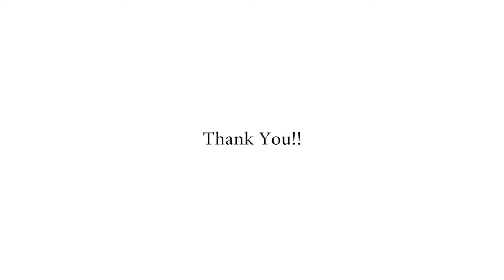New Hope & Lambertville Morning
This is the morning before a hurricane that was heading north up the Jersey cost. It made for great cloud movement and color in the morning.